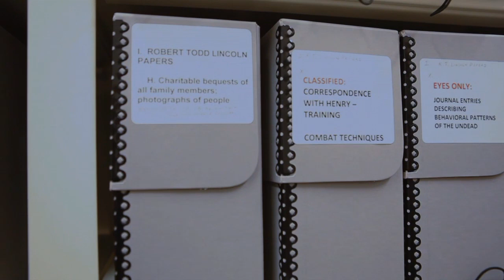Abraham Lincoln: Vampire Hunter Vault Tour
Abraham Lincoln: Vampire Hunter vault tour with Timur Bekmambetov (Director), Seth Grahame-Smith (Writer/Author), Benjamin Walker (Stars as Abe) and Jim Lemley (Producer).